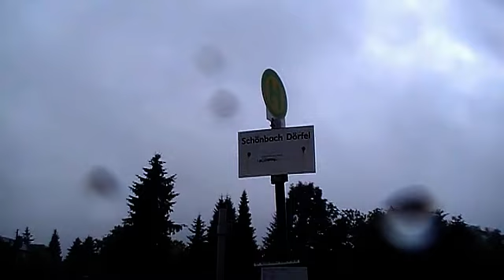Unwetter am 7.7.2012 im Altkreis Löbau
..wieder mal  ging in Löbau und Umgebung ein plötzliches Unwetter mit Starkregen nieder.

Kamera : Dieter Eimer 07/2012